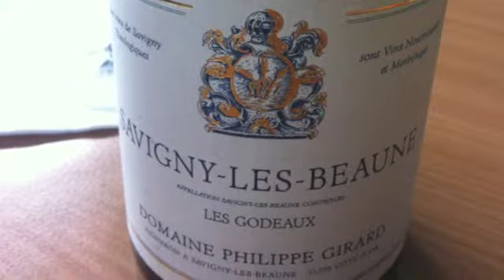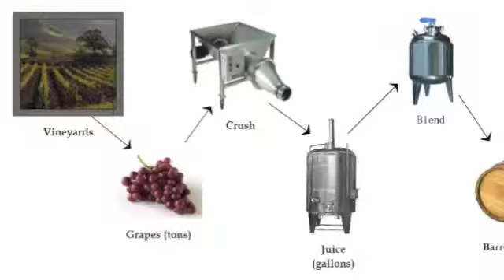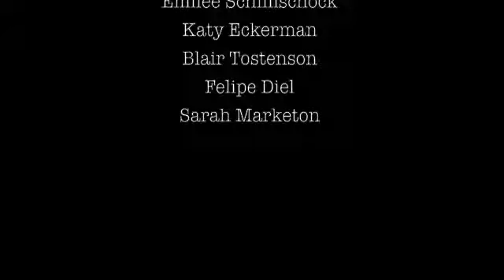Table 8: France Wine Production